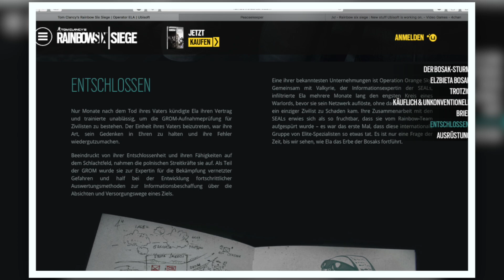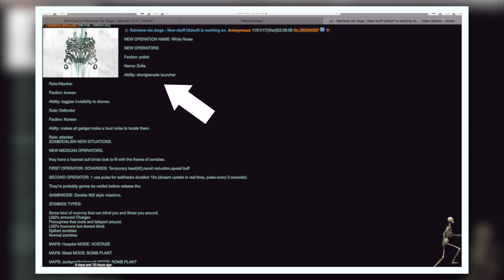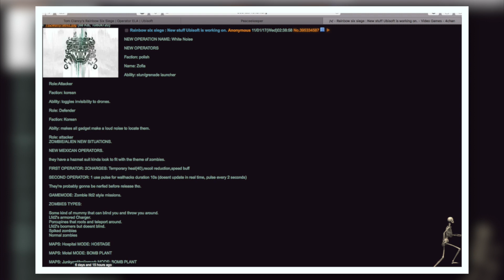Zofia die Schwester von Ela !? Zombie Modus in Rainbow Six Siege ?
• Schnitt:
externe Festplatte

Musik im Video:

Über diesen Kanal:

Wir können gerne mal zusammen Zocken dafür musst du nur in meine Community beitreten :" Rainbow Six Siege Peaceekeeper " (nur Ps4) dort lade ich ab und zu Zuschauer ein um Myhtbusters zu drehen oder paar Runden zu Zocken :)
Freundschaftsanfragen können nicht mehr angenommen werden !